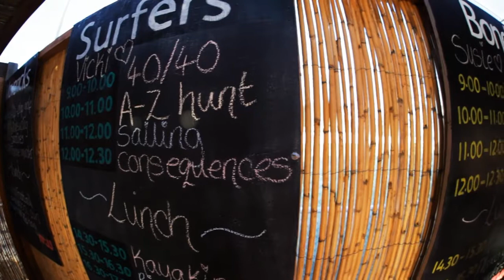Mark Warner Family Holidays - Childcare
An introduction to childcare in Mark Warner's Summer resorts

Follow us and keep up to date with Mark Warner